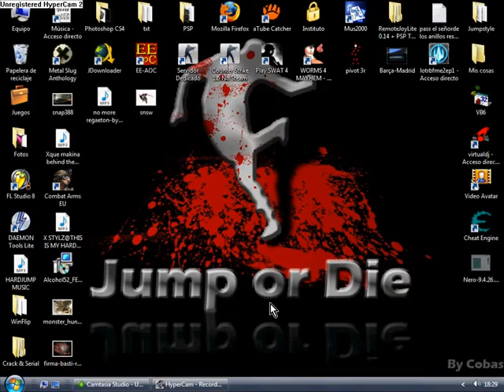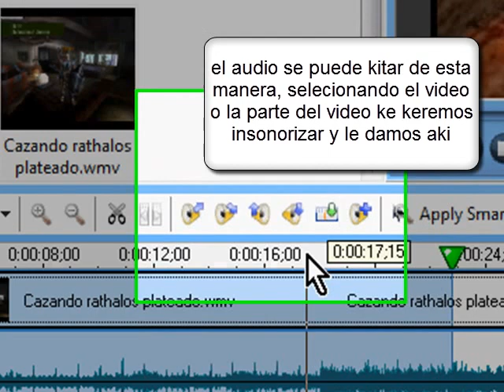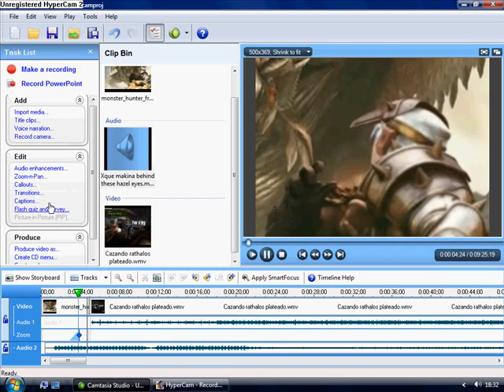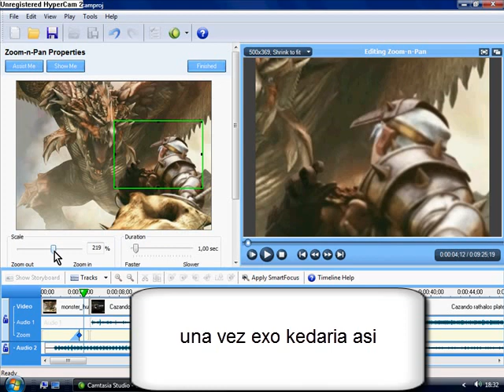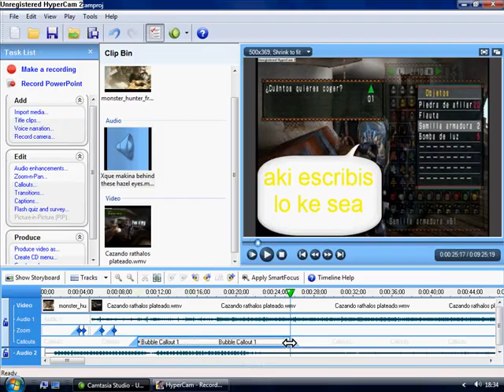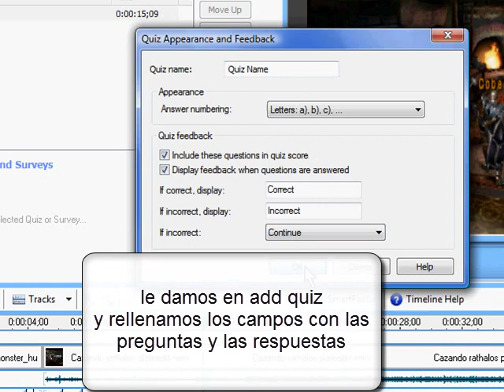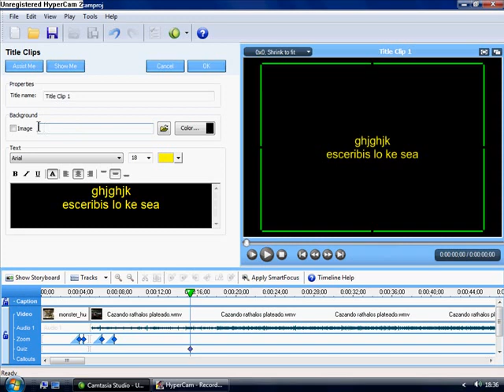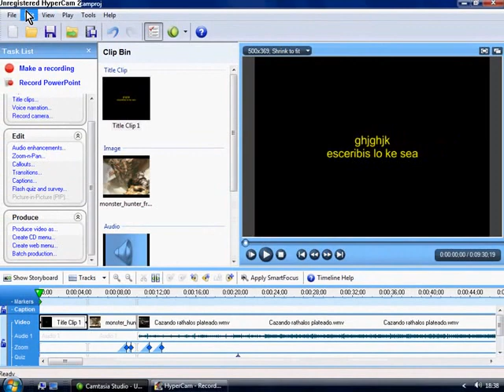tutorial como usar el camtasia studio en español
bueno gente aki dejo un tutorial con lo basico para usar programas de edicion devideo y algunas herramientas avanzadas que trae el camtasia studio.
espero ke os guste